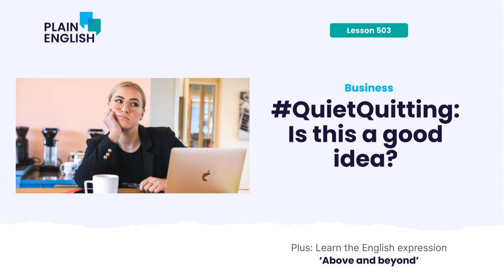QuietQuitting: Is this a good idea? | Learn the English expression 'above and beyond'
But there are multiple interpretations to the term and career coaches warn of the consequences. Plus, learn the English phrase ""above and beyond.""